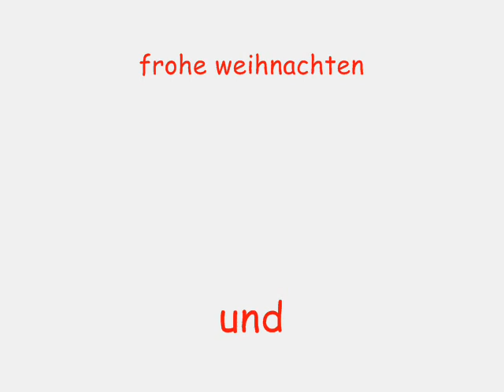All i want for christmas is you (Tatsächlich Liebe)